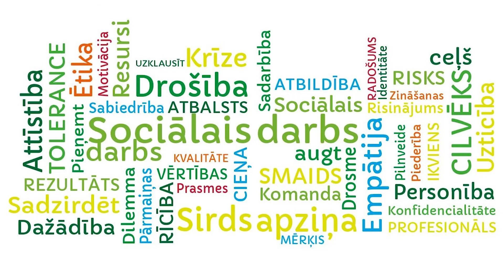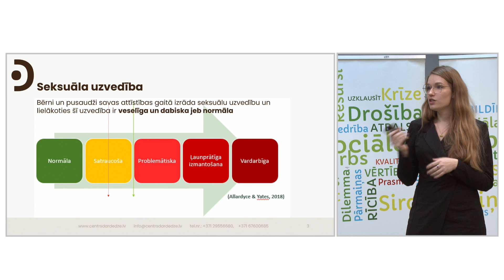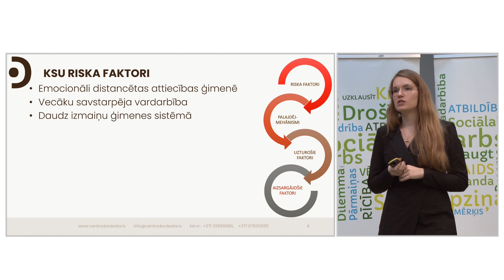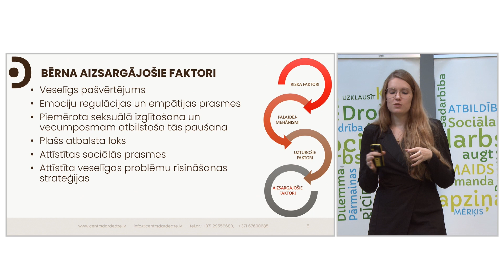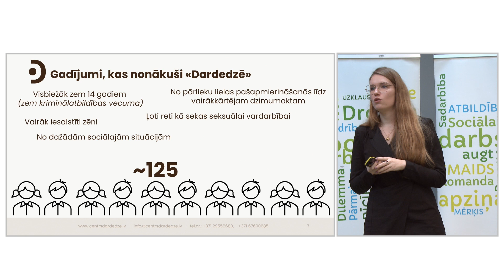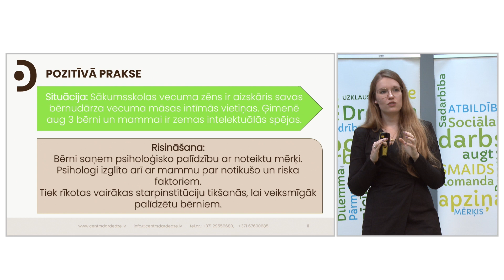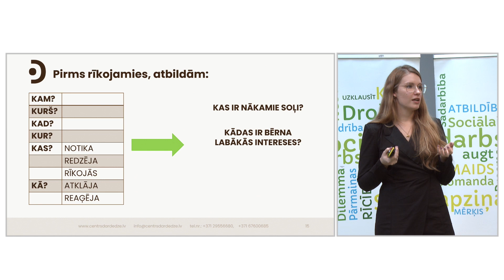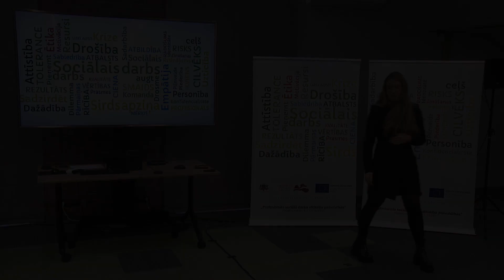Centrs Dardedze: Kā rīkoties profesionāļiem kaitējošas seksuālas uzvedības gadījumā?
Metodiski informatīvās sanāksmes Latvijas reģionos 2023.

Ieraksts tapis Eiropas Sociālā fonda finansiālu atbalstu
 Labklājības ministrijas īstenotā projekta Nr. 9.2.1.1/15/I/001 “Profesionāla sociālā darba attīstība pašvaldībās” ietvaros.